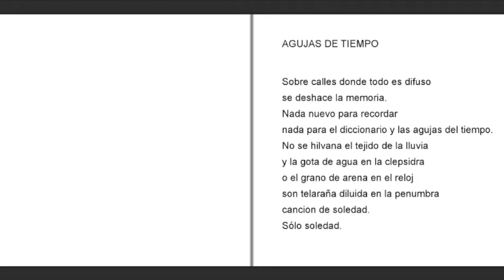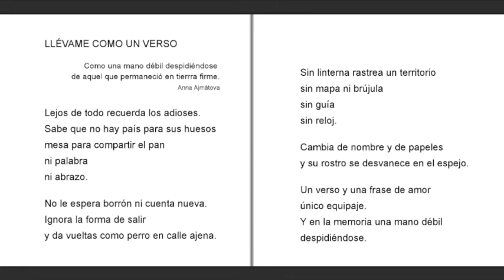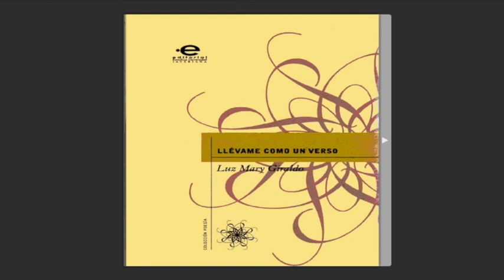"Llévame como un verso" Luz Mary Giraldo